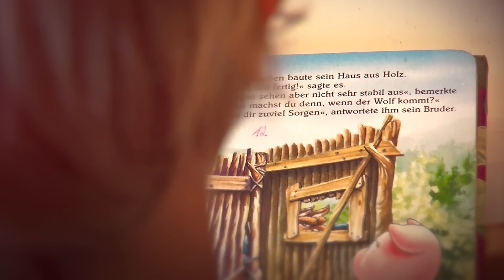Trixi Ferienpark Sommersong HD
DIESEN SOMMERSONG MÜSST IHR EUCH ANHÖREN!
DIE OBERLAUSITZ ROCKT & RULLT.